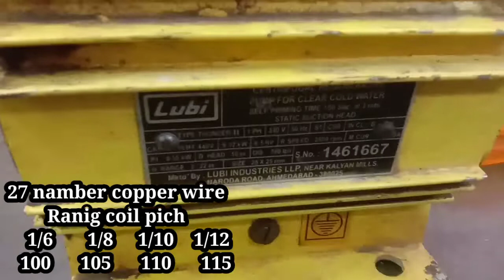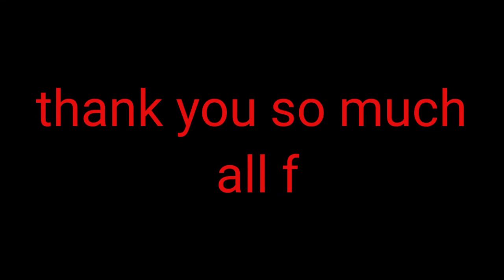0.37kw/0.5hp Lubi motor winding data capacitor 10upd rpm2800#dsbestelectical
0.37kw/0.5hp Moter winding copper wire data Lubi motor capisiter 10ufd